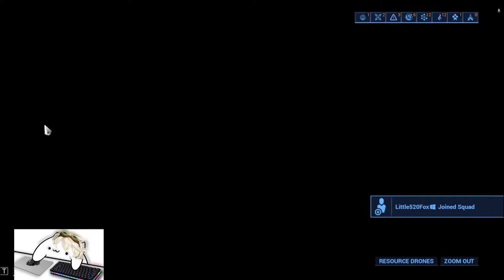Warframe Player POV When NEW Prime Version ! Xaku Prime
This video is my gameplay of warframe! farming relic to open xaku prime
I will upgrade better build in future
I don't know just play like your way! Thank a lot and Have a good day❤
Shared premium subscription with lower price: Netflix, Spotify, Youtube Premium, Chat GPT, DISNY+, Office 365, Canva, Doulingo,.. over 210,000 users across more than 220 countries.